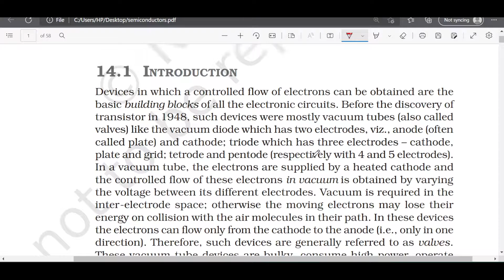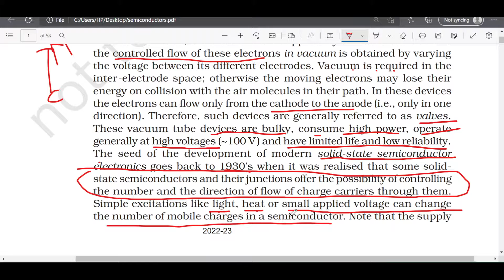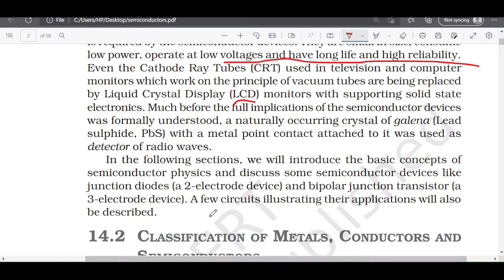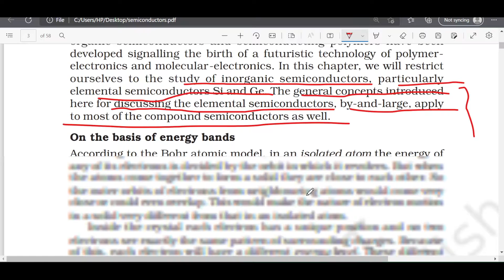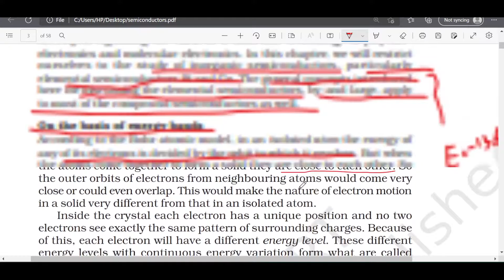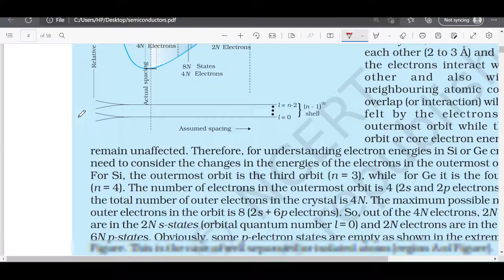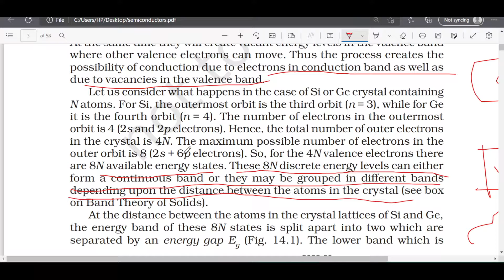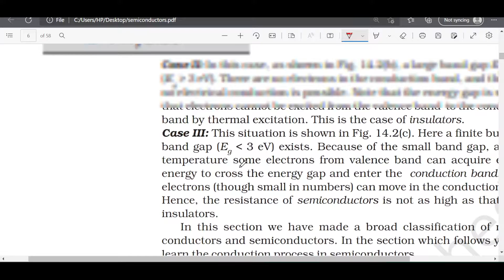Semiconductors Class 12 Physics | Part #1 | NCERT Line by line Explanation | Class 12 Physics CBSE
MORE PLAYLISTS TO CHECK OUT-